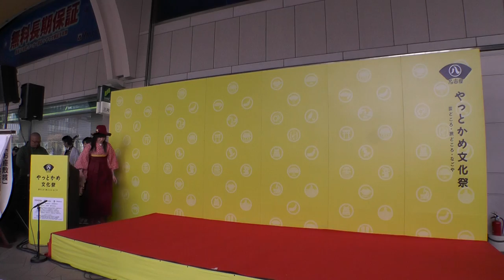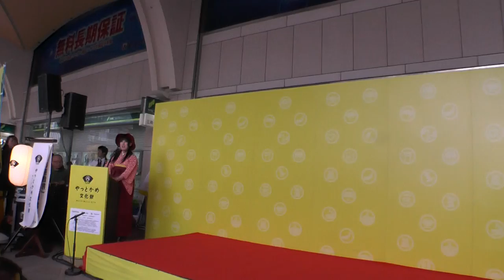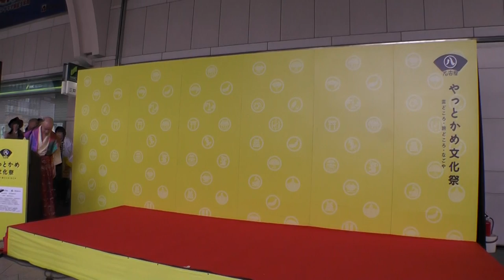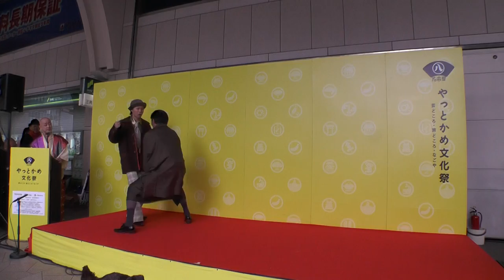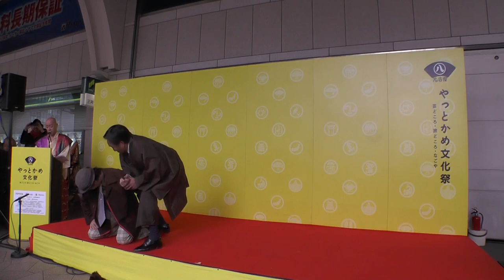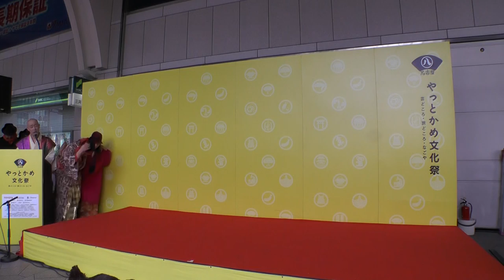痛快！川上貞奴一座③★ナナちゃん人形前2014.11.16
日本の女優第１号といわれる川上貞奴。明治時代、「オッペケペー節」で知られる川上音二郎と貞奴率いる「川上一座」は世界各国を巡り、ロダンやドビュッシー、ピカソをも熱狂させました。音二郎との出会いと別れ、「学問のすすめ」福沢諭吉との確執、その息子で大正名古屋の電力王･福沢桃介との大ロマンス！貞奴の波乱に満ちた人生を描く冒険絵巻をご覧あれ。

みちばた芝居「痛快！川上貞奴一座」　全5公演

―出演―
川上貞奴／若松美木
川上音二郎／市川智也
福沢桃介／宮田大樹
犬／森下敏弘
踊り／どまつり一座からくり
弁士／間瀬礼章
福沢諭吉／小沢寛
音楽／たなかつとむ

※敬称略